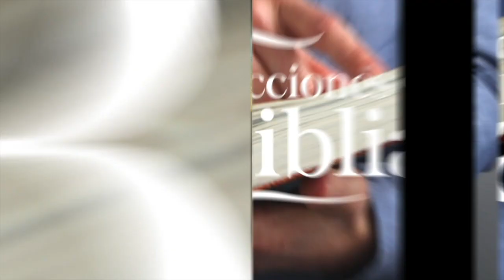LDB - EVANGELIO, JUICIO, CREACIÓN - 10 DE MAYO 2023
La lección para este día se titula: EVANGELIO, JUICIO, CREACIÓN, un tema presentado por el Pastor Ever Roblero.